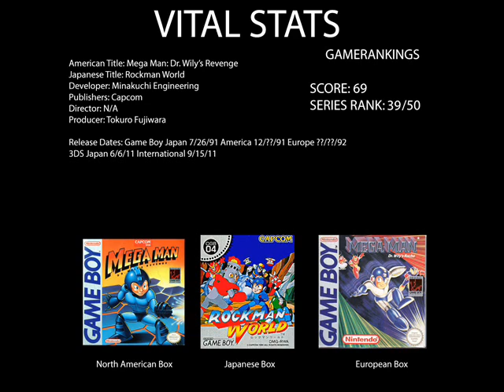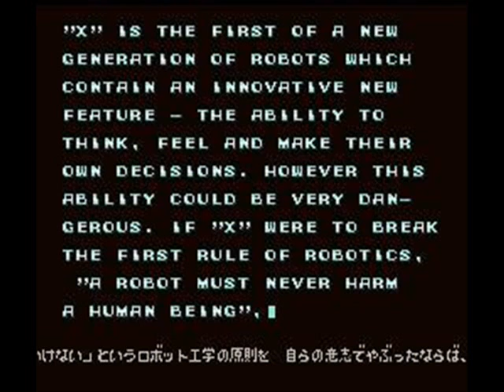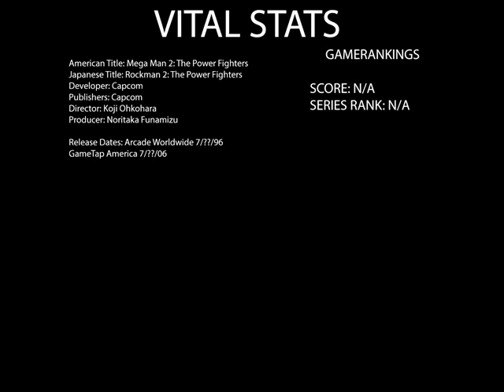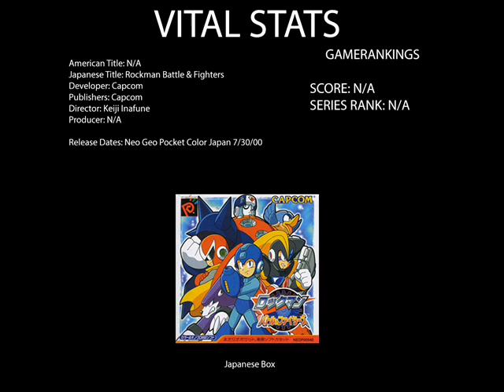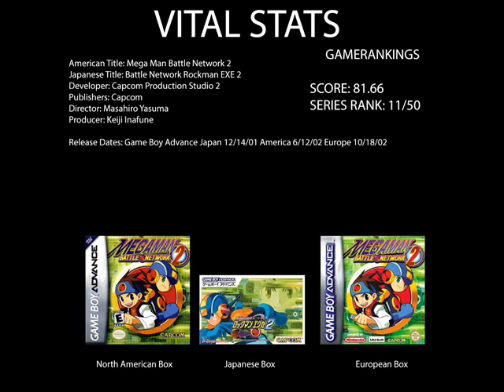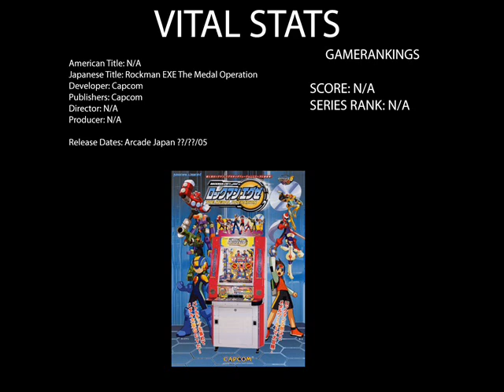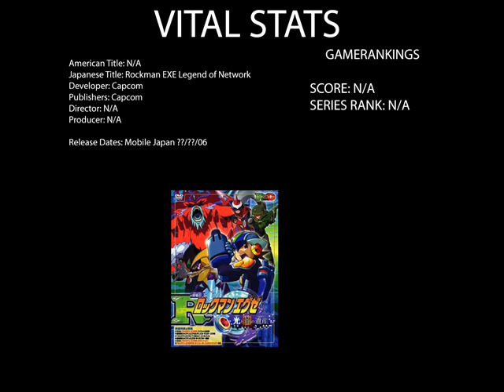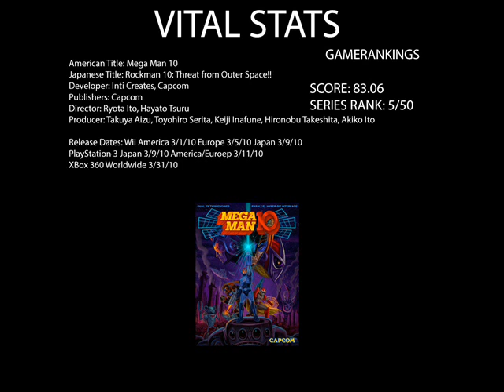The Gamer's Encyclopedia - Season 1 Episode 10 - Mega Man